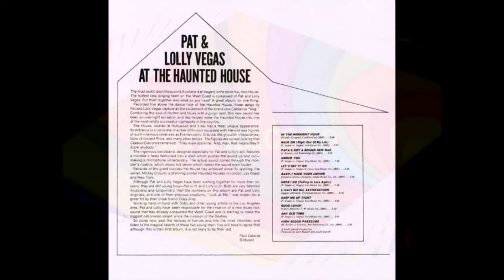Pat & Lolly Vegas, At The Haunted House 1966 (vinyl record)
"At The Haunted House" (1966).

The debut rhythm-and-blues album of the future founders of the group "Redbone", assembled from North American Indians and Métis with the help of Jimi Hendrix.